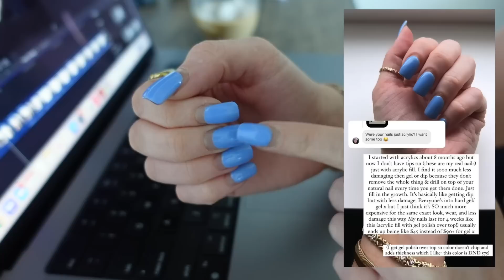chatty vlog in Chicago // getting ready, date recap, fav glowy SPFs, Chicago & Atlanta thoughts?!...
FTC | Thanks to Kohl's for supporting my channel and sponsoring today's video!

◇ ◇ ◇  FAQ's  ◇ ◇ ◇
Vlog Camera? Sony ZV1 with this lens & this mic